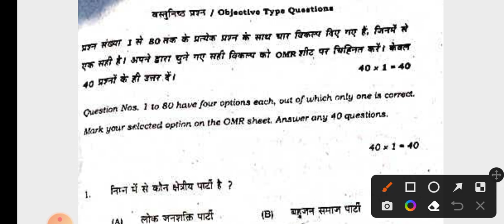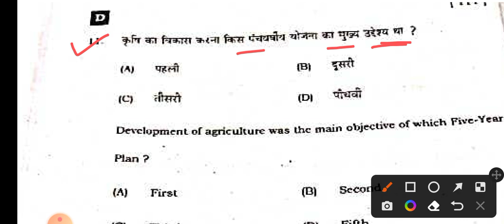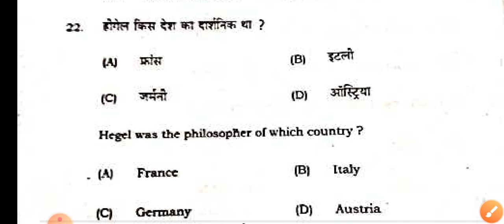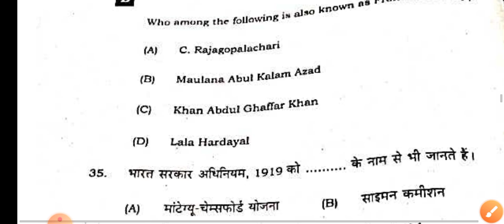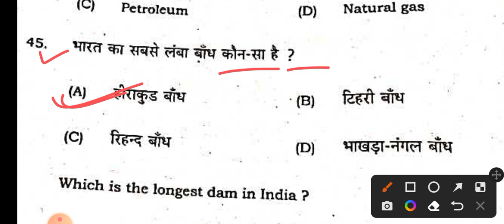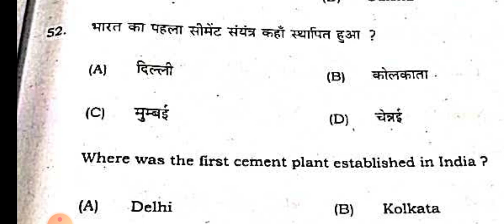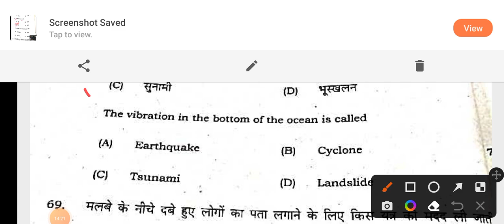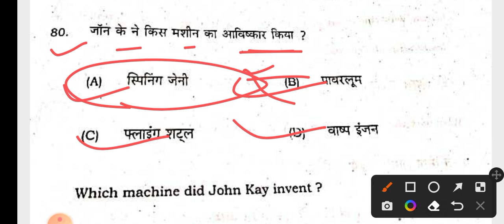Bihar Board 10th Social Science 1st Sitting Answer Key 2023 || मिला लो कितना सही है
16 February social science 1St sitting paper 2023
16 February social science 1st shift viral paper 2023
16 february social science 2nd shift viral objective 2023
16 february social science 2nd shift viral objective question
16 february social science 1st sitting vvi objective question
16 february social science ka viral objective question
16 february samajik vigyan viral objective question
16 february social science out paper
16 february social science 1St sitting important viral paper
16 february social science 1St shift objective viral paper
16 february social science 1St shift viral objective question
matric social science viral question paper 2023
social science vvi objective question 2023
bseb class 10 social science objective question
class 10th social science viral question 2023
2023 board exam viral objective question 2023
social science vvi objective question bihar board
10th class social science viral objective
samajik vigyan guess question for exam 2023
viral question bseb samajik vigyan
out quetion
16 february 1St sitting social science 2023
16 february sst 2nd sitting viral question 2023
10th social science 1st sitting objective question
class 10 sst official model paper 2023
bseb matric social science 2nd shift model paper 2023
bseb class 10 social science 1St sitting
class 10 sst model paper 2023
class 10 vvi objective question 1st sitting social science
bihar board matric sst model paper 2023
16 february social science viral objective 2023
class 10th social science 1St sitting viral question 2023
2023 board exam viral 2nd sitting objective question 2023
10th class social science viral objective
social science class 10th objective question
16 february 1st sitting social science 2023
social science viral question 10th
10th class social science viral question